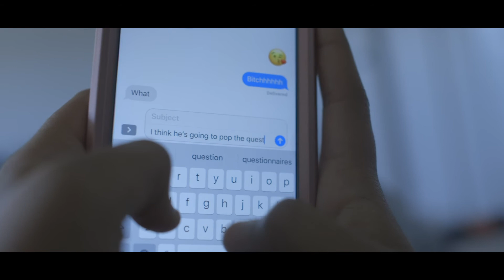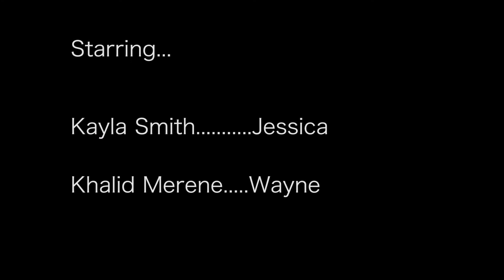Shhh | Thriller Short Film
Shhh is a tale of a wedding hopeful young woman who soon finds out her potential fiancé  is hiding a killer secret.

Cast & Crew
Kayla S @ ayana_renee617
Khalid M @ scopesodope
Michael B @ michaeljfbittner